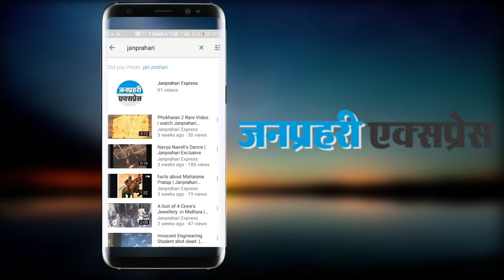आखिर इस बात को लेकर क्यों डबल माइंड है प्रियंका चौपड़ा